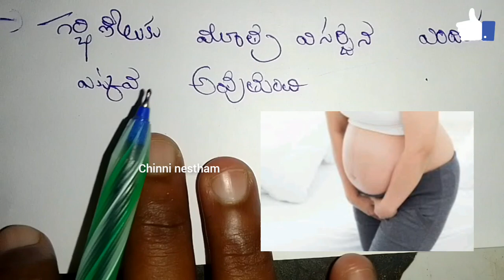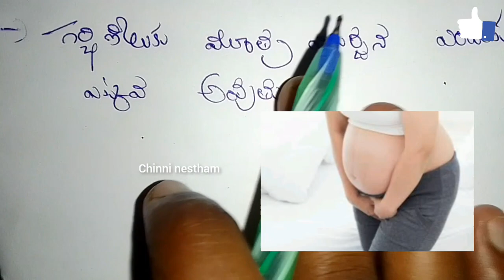గర్భిణీలకు యూరిన్ లో మంట | Tips For Urinary Tract Infections In Pregnancy | Chinni nestham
chinninestham urineinfectionsymptomsintelugu urinaryinfectioninpregnancy, during pregnancy treatment,uti in pregnancy precaution,uti in pregnancy prevention,uti in pregnancy treatment,pregnancy uti treatment,Urinary Tract Infection During Pregnancy Telugu,